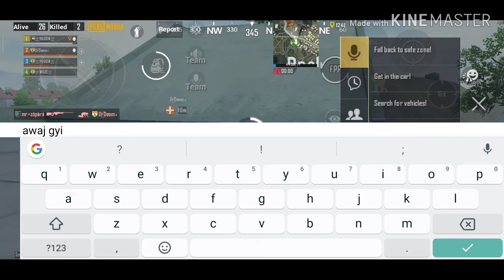Dusro ka mazak uadane walo isse dekho | PUBG MOBILE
They trolling wade 🙏😁 ab wade ki baari.
Haddin bhai ki mottar chali pum pum pum 🤣🤣🤣🤣Puddin